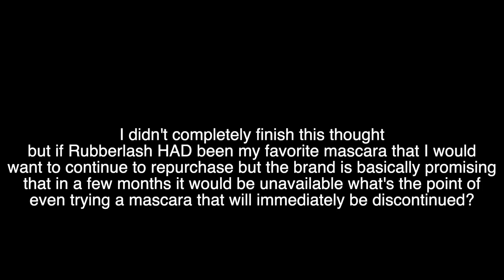Checking in on what I bought June 2022 | Were those purchases worth it? | Changes to Budgeting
Let's look back on June 2022 purchases! Also let's discuss how I've been feeling about budgeting and the changes I'm making about my approach.

♡ nails ♡
bare

♡ submit a scandalous story to me and Kackie’s Podcast ♡

Static Nails (You get $5 off, I get $5 store credit)

If you're a brand that would be interested in sending me PR, please know that I would only accept the PR under the condition that I am permitted to honestly review it on my channel in the way I see fit.